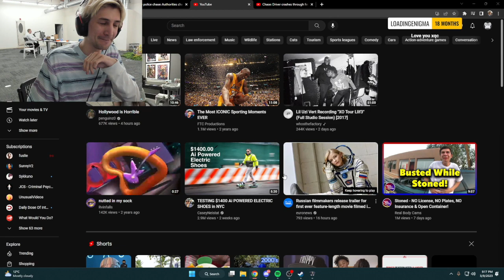XQC | Chat makes him brake character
Xqc VOD